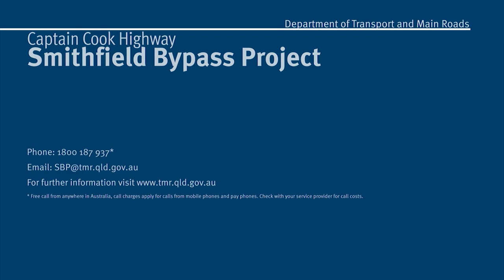Captain Cook Highway – Smithfield Bypass Project flyover animation